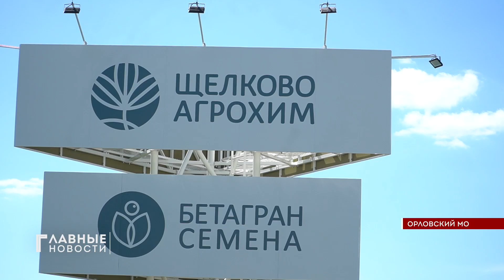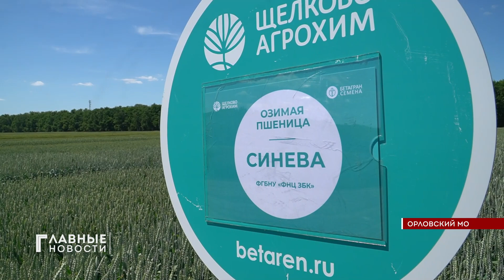В Орловской области идет Аграрная неделя на "Территории рекордных урожаев"!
Главное мероприятие форума - День русского поля, пройдет в Орловском муниципальном округе 1 июля. А накануне ученых и представителей агробизнеса со всей страны принимали на площадке селекционно-семеноводческого завода «Бетагран семена». Здесь занимаются созданием новых сортов озимой пшеницы и сои.
Подробности у Натальи Пехтеревой.